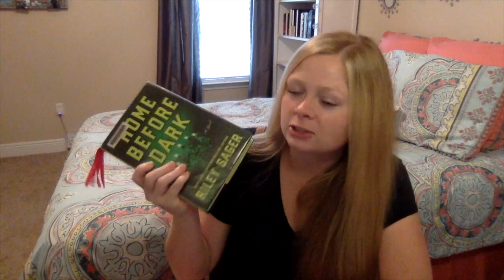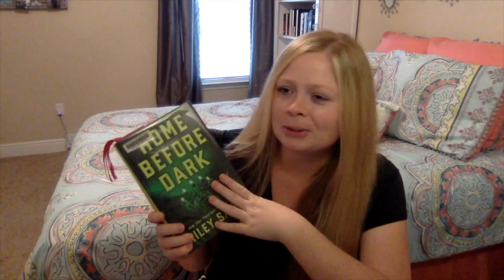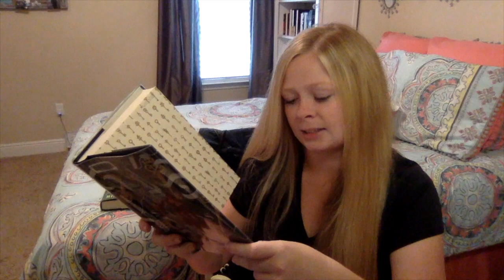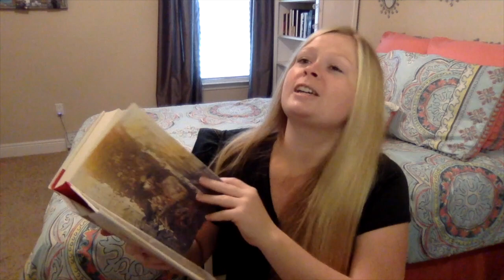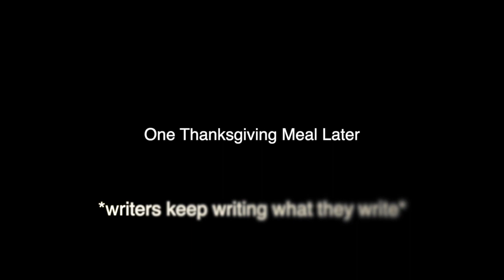NaNoWriMo Vlog! || Library Haul || TBR VOTE RESULTS!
Starting to write some awesome character moments in my Nano project (Project Muddy Bones). I messed up in the beginning in the month because I was rushing to meet the 50,000 word count, so now I'm going into damage control lol. Also! I have an awesome library haul AND you guys voted for my TBR based on awful book summaries, and I have the results!

Hey readers and writers! Booktube and Authortube alike! It's me. Your girl. Your KC. How ya doing? Thanks for popping in and watching! Welcome to the channel dedicated to documenting my slow decent into madness reading terrible books and trying to finagle my way into publishing a book. I find good, nay, great books every now and then and you can bet I want to talk about them too! I do the usual bread-and-butter of Booktube: reading Wrap Ups; TBRs (to-be-read lists); all those juicy Top 10 Lists and challenges; book tags; and whatever nonsense I think of to film! I also post NaNoWriMo content; writing vlogs; and hopefully will do some live writing sprints! Whether you are a writer or reader, we all agree: books are awesome! I primarily read YA, Fantasy, and Thrillers, so if you have any book recommendations, let me know down below in the comments!
Goodreads: @booKCase